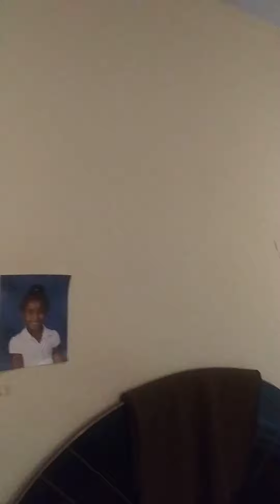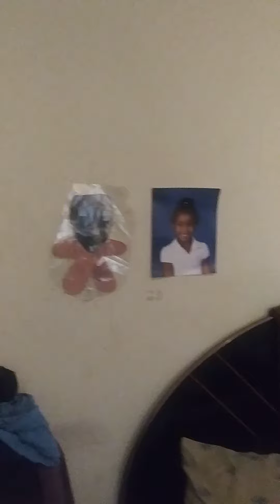Room Upgrade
Touch up wholes and light sanding and then Paint. Hope you like rhe color as much as I love it!!!